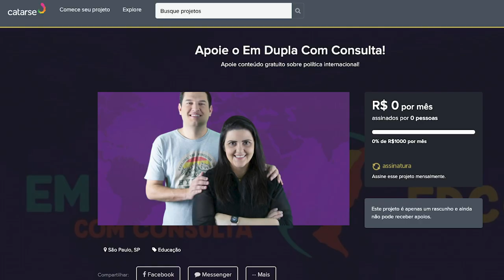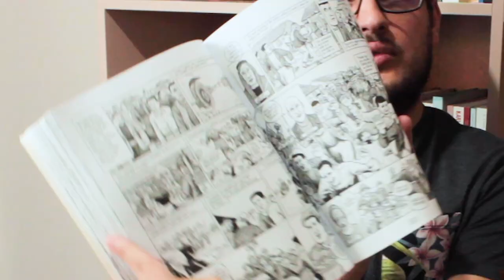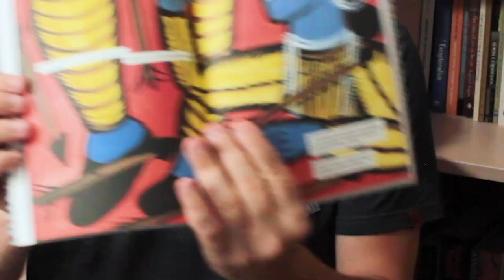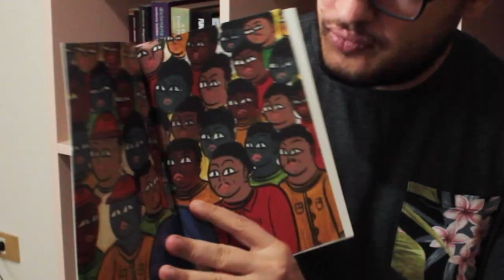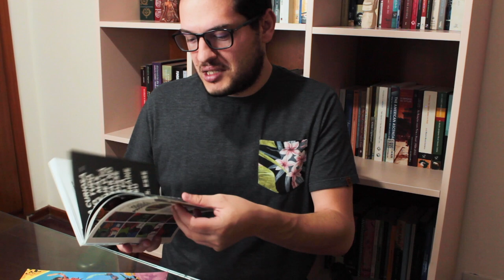Quadrinhos e Relações Internacionais! | EDCC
Já que as férias estão chegando, vamos dar dicas de quadrinhos diferentes pra ler nos próximos meses. São histórias sobre conflitos, sobre a identidade de gênero e de raça, mitologia e outros temas. Algum deles vai te agradar com certeza!

Segue a lista:
- Notas sobre Gaza
- Persépolis
- Sita conta o Ramayana
- A Terra Prometida
- Contos dos Orixás